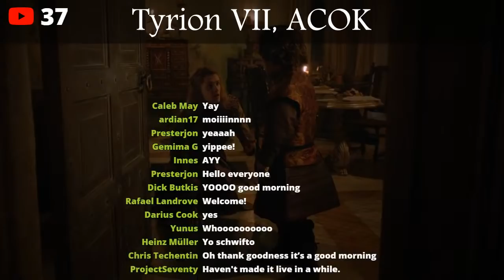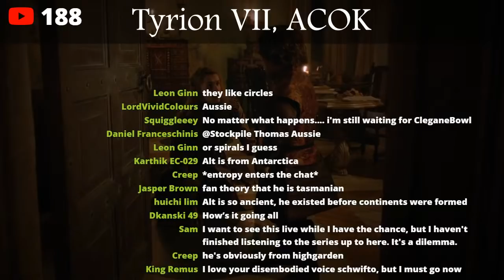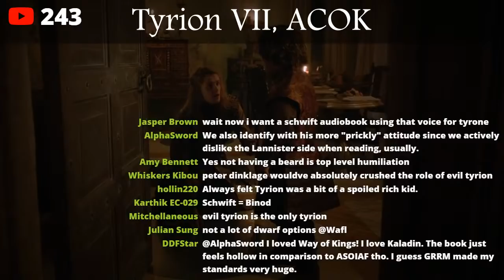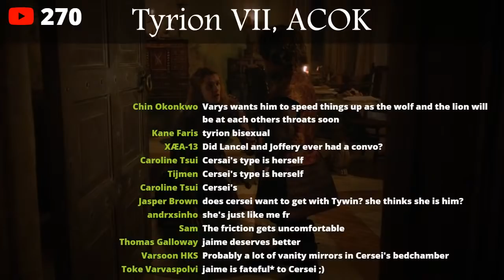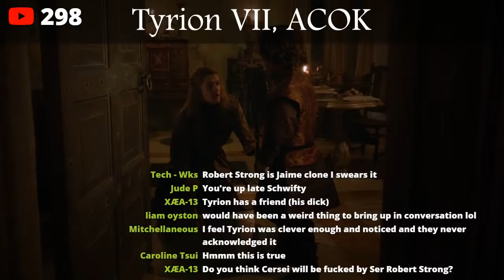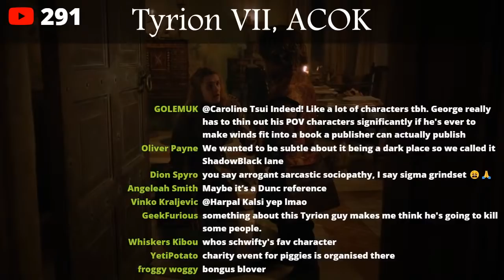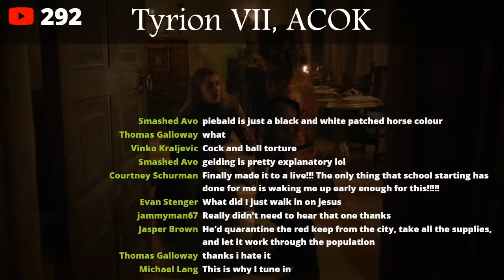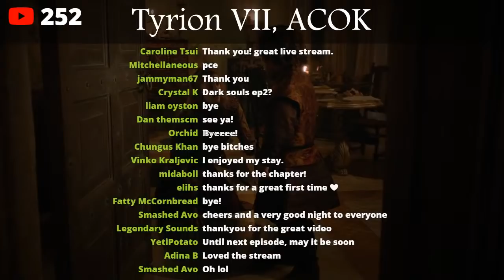Game of Thrones Abridged #103: Tyrion VII, ACOK